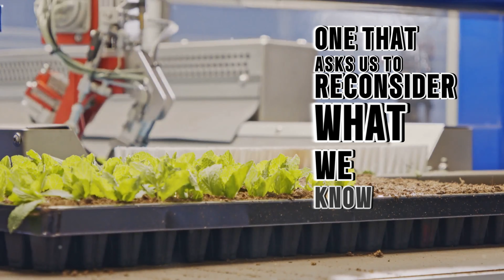China's Robotic Vertical Farm: The Future of Agriculture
In this exciting video, we bring you an exclusive look at China's first 20-story robotic vertical farm, a game-changing innovation that is set to revolutionize the future of agriculture.

Join us as we take you inside this extraordinary facility, where advanced robotics and cutting-edge farming techniques come together to create a sustainable and efficient farming system. Discover how this vertical farm is able to produce a staggering amount of fresh produce in a minimal amount of space, without the need for traditional soil or sunlight.

We'll showcase the state-of-the-art technology that drives this incredible vertical farm, from the automated planting and watering systems to the precise monitoring of temperature, humidity, and nutrient levels. Witness firsthand how robots navigate through the towering structure, tending to the crops and ensuring optimal growth conditions.

Get ready for a visually stunning experience as we walk you through the different levels of the vertical farm, showing you the diverse range of crops being cultivated. From leafy greens and fruits to herbs and vegetables, this innovative farming method can sustainably grow a wide variety of produce.

Join us as we explore the potential impact of robotic vertical farms on global food production and discuss the benefits they bring, including reduced water consumption, lower carbon emissions, and increased accessibility to fresh food in densely populated areas.

Don't miss out on this fascinating glimpse into the future of agriculture. Together, let's inspire a greener and more efficient future for our planet through innovative technology.

OUTLINE:
00:00:00
Welcome to the Future of Innovation

00:01:14
The Future of Agriculture

00:03:29
Overcoming Efficiency Challenges

00:05:52
The Power of Light Combinations

00:08:15
The Impact and Future of Vertical Farming

00:10:24
Your Role in the Agricultural Revolution